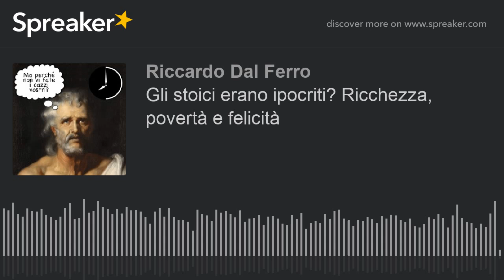Gli stoici erano ipocriti? Ricchezza, povertà e felicità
Seneca era ipocrita quando predicava il distacco dai beni materiali ma al tempo stesso era pieno di soldi, case e ricchezze? Proviamo a ragionare su questo aspetto dello stoicismo e capiamo perché non solo egli non era incoerente, ma perché la sua dottrina sulla ricchezza è molto attuale e importante.
Il mio libro "Elogio dell'idiozia"
(versione ebook

Daily Cogito: dal lunedì al venerdì alle 7 del mattino!
Svegliarsi per pensare oppure pensare per svegliarsi?
Filosofarsogood, ogni domenica alle 12: più cose scopriamo e più domande ci facciamo!